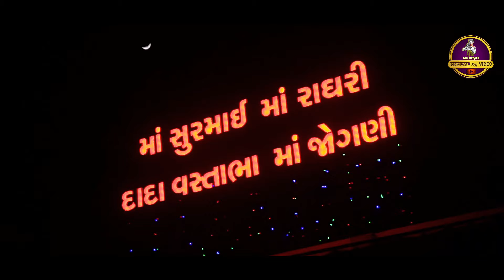🔴PT -1 ખોડમિયા પરિવાર નો ઈતિહાસ ની વાર્તા 📍𝗝𝗨𝗡𝗔 𝗩𝗔𝗡𝗭𝗔𝗥 || 𝗩𝗜𝗞𝗥𝗔𝗠𝗕𝗛𝗔𝗜 𝗞𝗔𝗩𝗜𝗧𝗛𝗜𝗬𝗔 || 𝐊𝐇𝐎𝐃𝐀𝐋 𝐑𝐀𝐉 𝐕𝐈𝐃𝐄𝐎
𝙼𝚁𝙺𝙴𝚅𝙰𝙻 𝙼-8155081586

SOUND -

ગામ-📍𝗝𝗨𝗡𝗔 𝗩𝗔𝗡𝗭𝗔𝗥

           ♛ ◆KHODAL RAJ VIDEO◆ ♛
✯ MATAJI NA MANDVA 【LIVE YOUTUBE 】
✯ VIDEOGRAPHY FULL HD  🟠 4K.🟠HD
✯ PHOTOGRAPHY 【KARIZMA ALBUM'S~PHOTOBOOK】
✪  🔸  MR.KEVAL
✪ 🔸   MEHUL
✪ 🔸   YOGESH